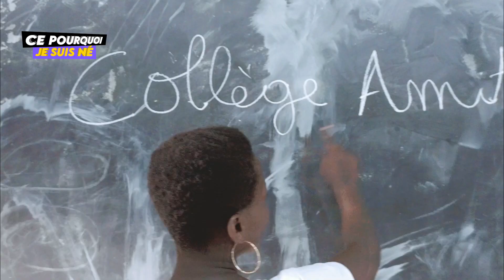Pas Facile d'être Délégué d'école ! 😳 - interview avec ‎@noe bauer officiel -Vision Mobile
Pas Facile d'être chef de classe 😳
interview avec Noé Baeur - Vision Mobile

Comment réaliser une video sur  téléphone ?
Grâce à la nouvelle technologie des smartphones il est possible de faire des clips vidéos . Si vous êtes un vidéaste ou un artiste amateur cette chaîne est faite pour vous.
VISION MOBILE  Leader du montage vidéo sur téléphone

Je suis Ray Loïc le Réalisateur et je fais des clips vidéos montés sous téléphone.

🎬 Réalisé Par : Vision Mobile
🎬 Cadrage & montage

🧾 Formation Audiovisuel
 contactez moi :